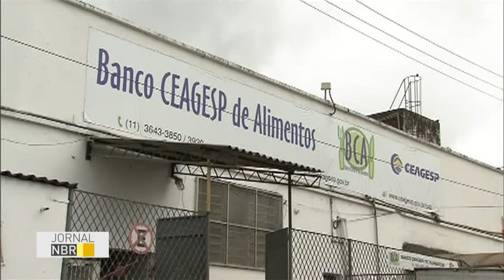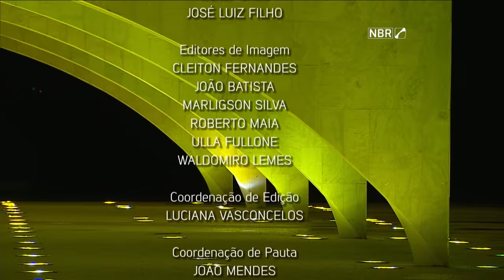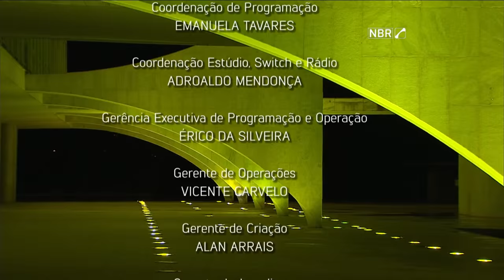Jornal NBR na Íntegra - 20 de maio